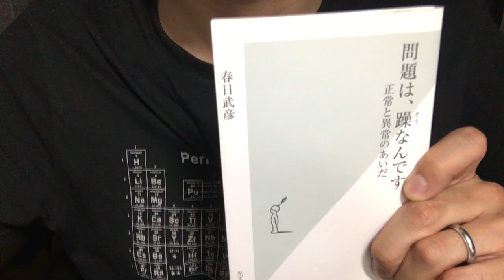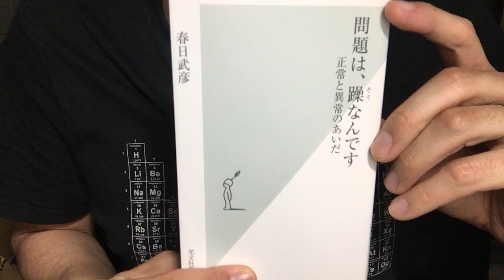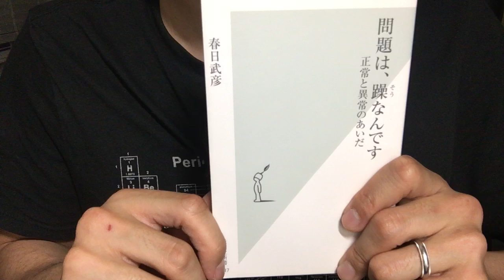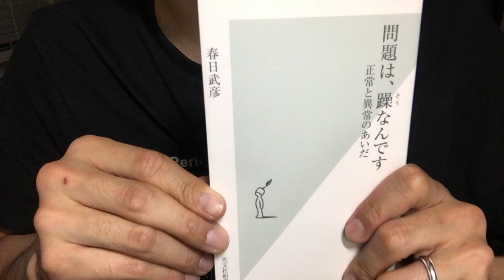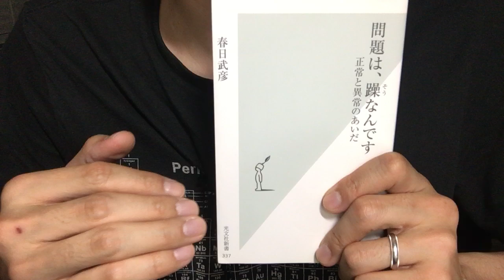#431【春日武彦】問題は、躁なんです【毎日おすすめ本読書感想レビュー・紹介・Reading Book】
第431回です。